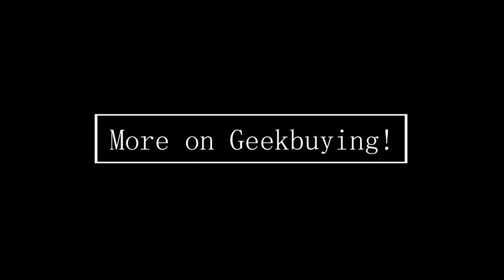Roborock S8 Robot Vacuum Cleaner Official Video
Highlights
6000Pa Extreme Suction
Improved HyperForce® suction of 6000Pa means that the Roborock S8 robot vacuum cleaner can suck up all dirt and dust, effortlessly reaching even the smallest particles.

Reactive 3D Obstacle Avoidance
With 3D structured light and infrared imaging, the robot vacuum identifies and avoids potential hazards for a worry-free cleaning experience.

DuoRoller Brush
All-new dual rubber brushes enhance vacuuming by effectively removing dirt with fewer tangles and easily sweeping away hair.

VibraRise® Mopping System
Adopting sonic vibration technology, Roborock S8 can bring you 3000 times/min high-speed scrubbing, more than 6N mop pressure and the mop module can be lifted up to 5mm.

Level Up Carpet Cleaning
Carpet cleaning is a breeze with the Roborock Carpet Boost+ system that’ll leave your carpet mess-free from pet hair to bread crumbs.

PreciSense® LiDAR Navigation & No-Go-Zones
PreciSense® LiDAR Navigation system scans and creates detailed maps to find an optimal route to clean, leaving dirt with no escape. Roborock S8 can automatically detect easy-to-get-stuck places and suggests No-Go Zones. Draw Invisible Walls to block certain areas in the Roborock App.

Multi-level 3D Mapping System
3D Map allows you to accurately build your house and add furniture virtually to create a detailed map of your house. Multi-level mapping automatically recognizes distinct levels of your home (up to four floors supported). All you have to do is put the robot down.

Custom Cleaning Routines
Decide when the robot vacuum cleans with custom cleaning schedules and set routines for particular areas in the house regularly or on demand.

Off-Peak Charging
You can choose off-peak times to charge to save on power as well as the costs of using peak-time electricity.